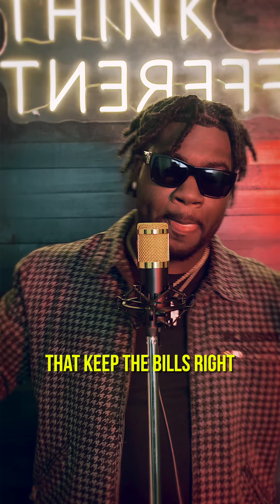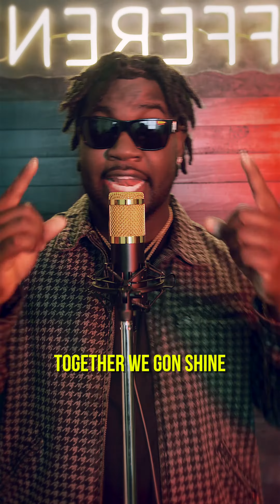JSTAGG - Joy (GH5 Music Video) shot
JSTAGG drops off some quick bars at SoundScape Pro Studios. Stream "Joy" on all platforms.

Equipment Used:
Camera - Panasonic LUMIX GH5
Lense - Sigma 18-35 & Rokinon 14mm
Atomos Shinobi
GVM 800D RGB Light